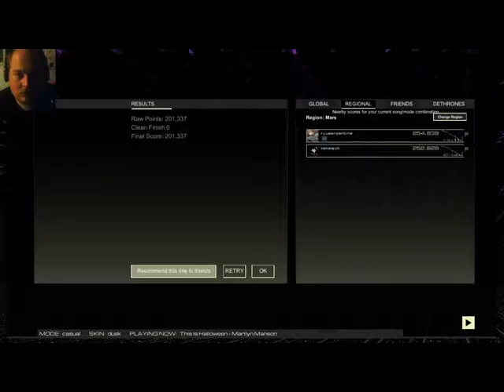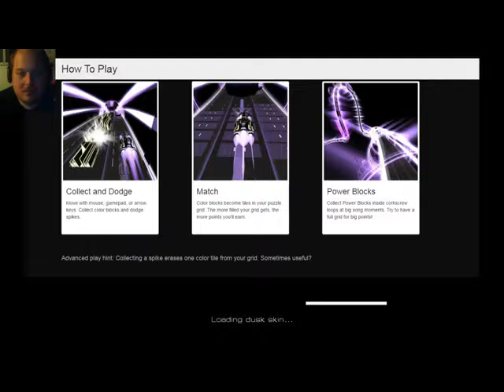AUDIOSURF HALLOWEEN SONGS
just thought this would be fun